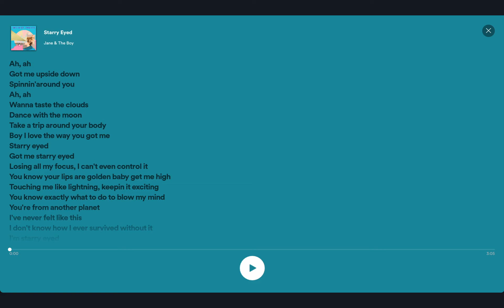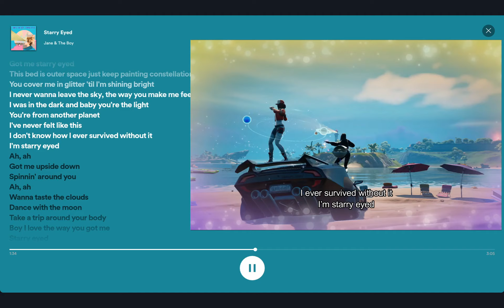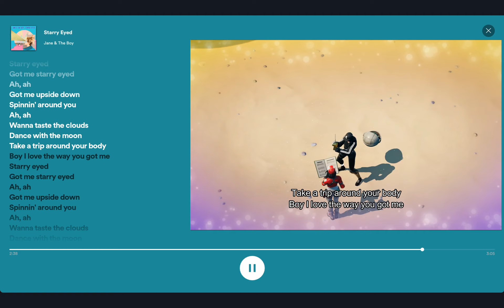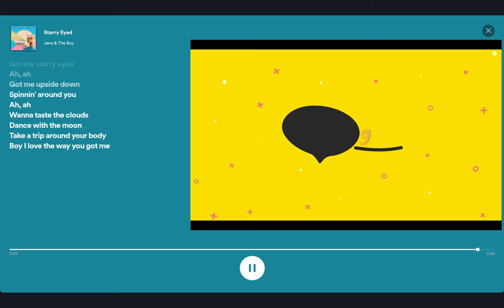Auska sings "Starry eyed" song.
Today i am singing Starry Eyed song(Jane and the Boy). This time, daddy plays ukulele along side with me. And here is a link to the original video